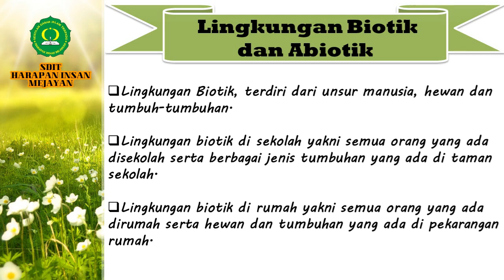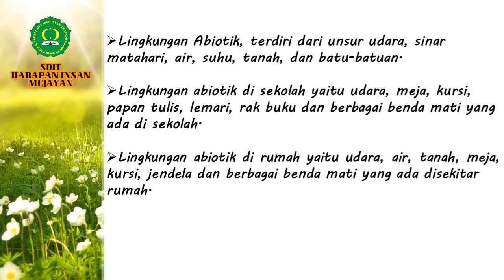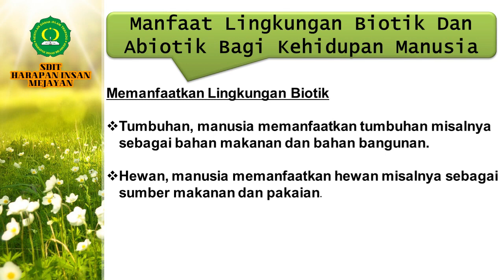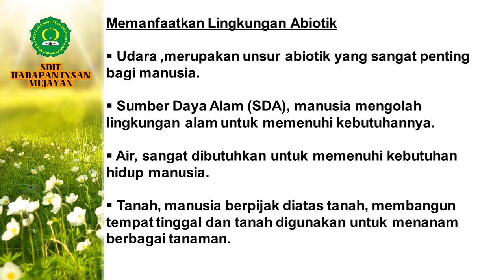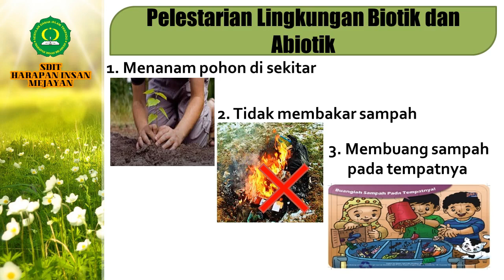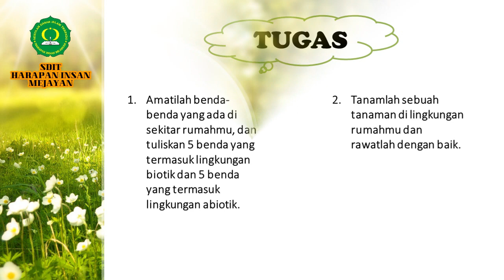KELAS 3 PENDIDIKAN LINKUNGAN HIDUP PELESTARIAN LINGKUNGAN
Video ini berisi pembelajaran tentang :
1.contoh lingkungan biotik dan abiotik,
2.manfaat lingkungan biotik dan abiotik bagi kehidupan manusia
3. Upaya pelestarian lingkungan biotik dan abiotik